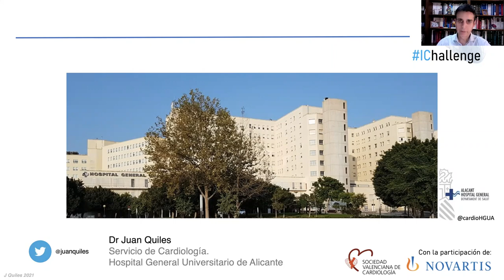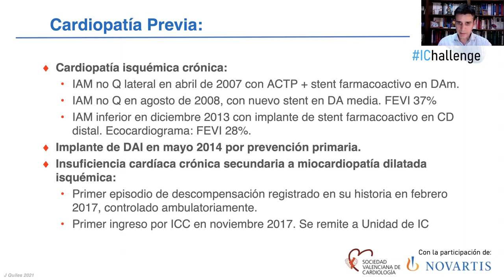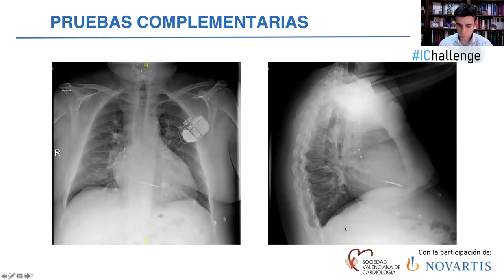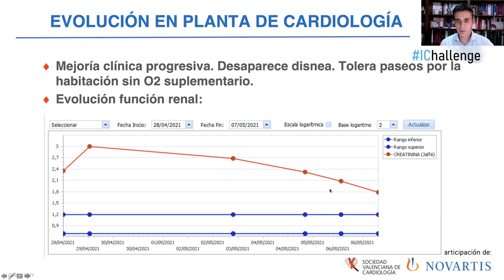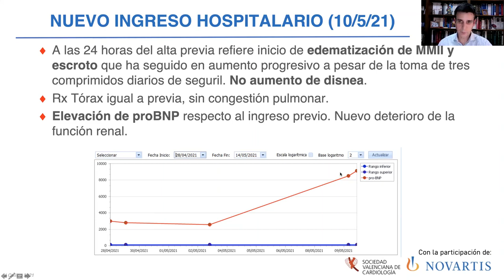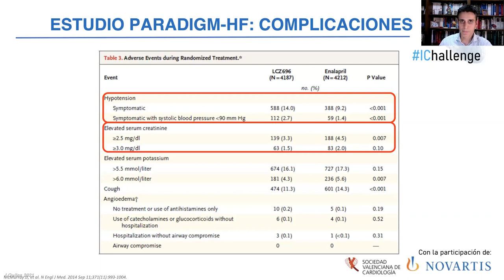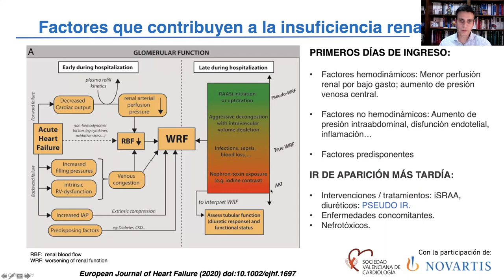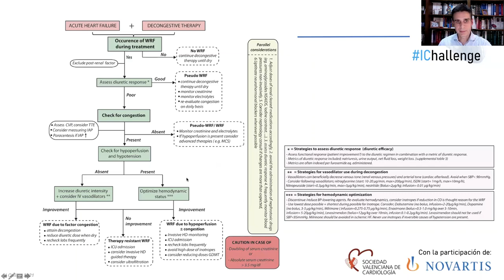Caso clínico en el paciente ingresado por insuficiencia cardiaca